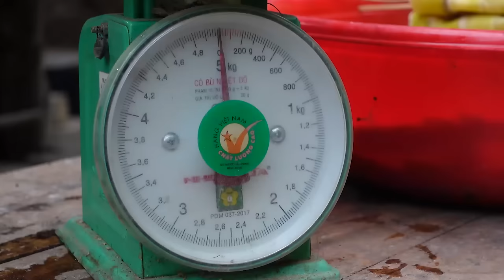365 days gardening raising fish, From start to harvest goes to the market sell | Ana Bushcraft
365 days gardening raising fish, From start to harvest goes to the market sell | Ana Bushcraft
00:00 Intro
05:00 Renovate the garden and sow the seeds
25:00 Growing beans, melons, eggplants, Making truss for gourds, squash
44:00 Harvest fish after a year of farming
1:05:00 Preserve fish and make delicious dishes
1:31:05 Harvest bamboo shoots and Goes to the market sell
2:08:45 Catch fish and release in the pond
2:32:15 Repair of electric turbine from water for free
3:24:08 Harvest gourds, bamboo shoots, chili
4:08:08 Picking natural fruits and making dried bamboo shoots
4:36:36 Harvest fruits and vegetables in the garden